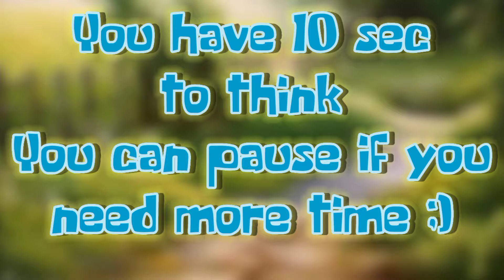CAR LOGO QUIZ – GUESS THE CLASSIC CAR LOGO – Guess The Car Brand | NooB iQ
Welcome Noob iQ
So in this video I will make guesses about sports car logos as usual but this time I will give 5 guesses for sports car logos, in each guess I give 10 seconds for you to think. if you need more time please pause the video.
  can you guess the five guesses or just a few try to write in the comments how many guesses you managed to guess.
   let's also invite your friends to play this guessing game by sharing this video with your friends are they better than you or vice versa?
  let's gooooo!

car logo quiz game
car brands
quiz
car logo
car quiz 20
car game quiz
logo
guess the car brand
car quizzes